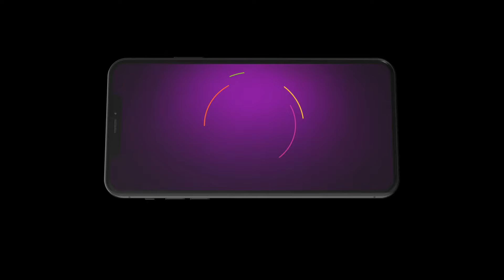Shivika ने कि अरदास कित्ती Maa Kaali तों? | Webisode - Ep. 93 | Zee Punjabi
The popular FamilyDrama Serial Shivika telecasted on ZeePunjabi played by the popular actors SurbhiMitta PunitBhatia AmandeepKaur . In this Episode you will see, Shivika prayed to Maa Kaali! What was she seeking through her prayers? Watch to see the significance of her prayer!

Show Name : Shivika
Star Cast : Surbhi Mittal, Punit Bhatia , Amandeep Kaur
Episode No : 93

The viewers who watched Shivika have also watched other ZeePunjabi Serials